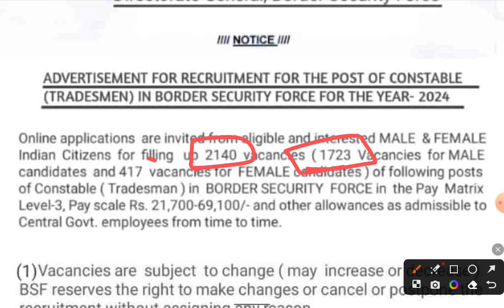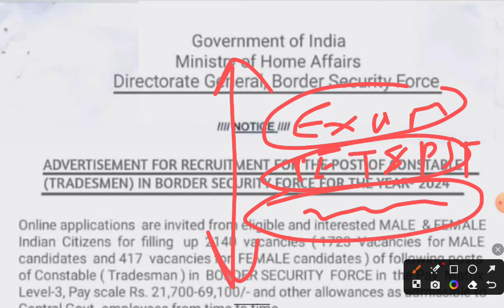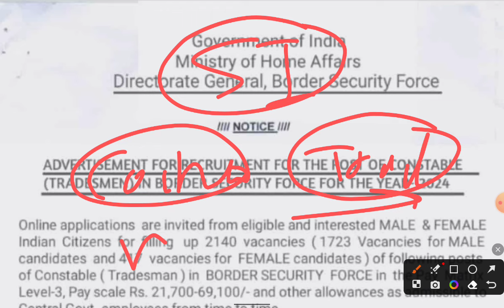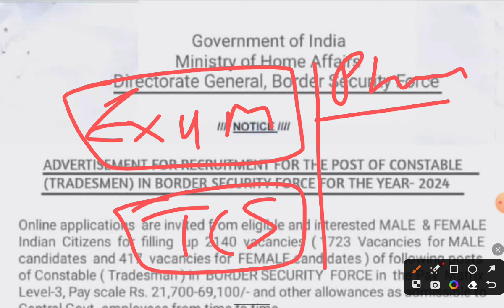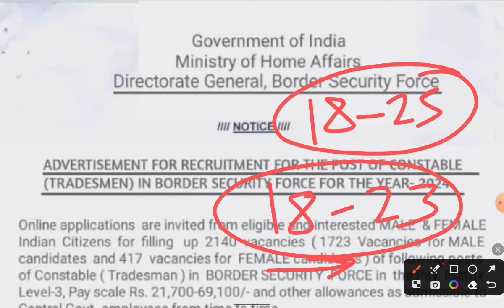BSF Tradesman Apply Online// Selection Process 2024// Latest update सब के लिए